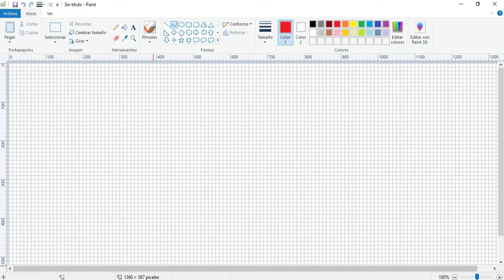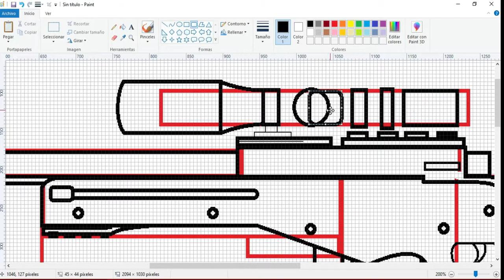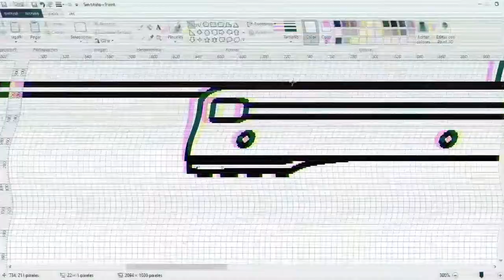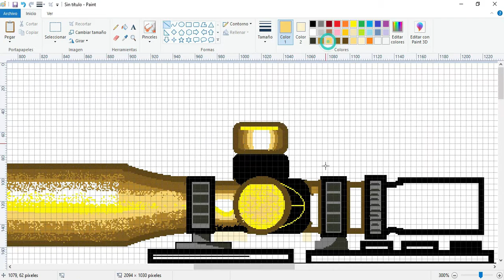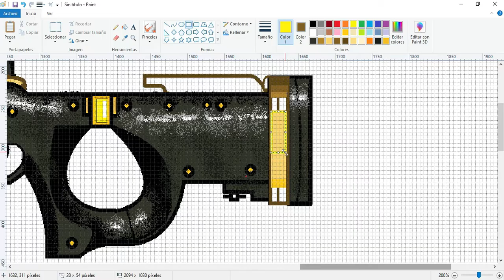Como dibujar la AWM en Paint paso a paso en Paint 2020| How to draw AWM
Espero que les guste este tutorial de como dibuje la AWM
No olviden dejar sus comentarios o peticiones en los comentarios.
(Saldran en el proximo video :D)